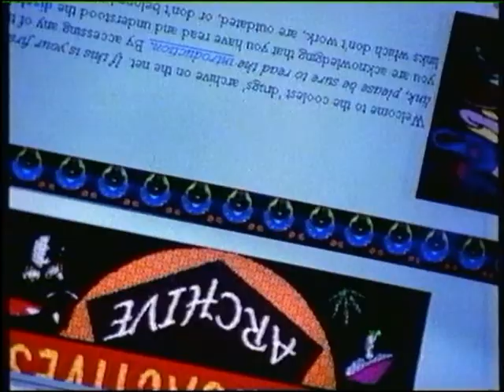ennui bientot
suddenly.

Audio is by Comus - 'waves and caves'. Anotherfavof mined. *cheers* :)